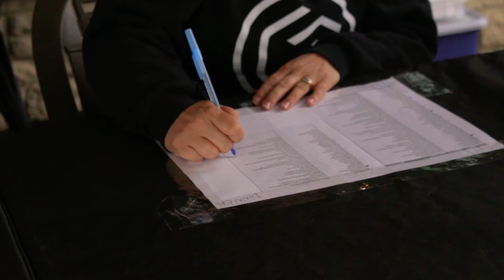Charity Golf Tournament 2019